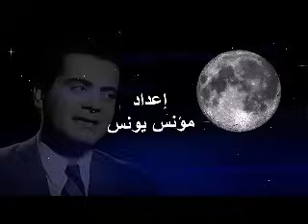نجوم الليل - فريد الأطرش - صوت عالي الجودة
ظالم و بحبه من روحي
كلمات : مأمون الشناوي
تلحين و غناء : فريد الأطرش